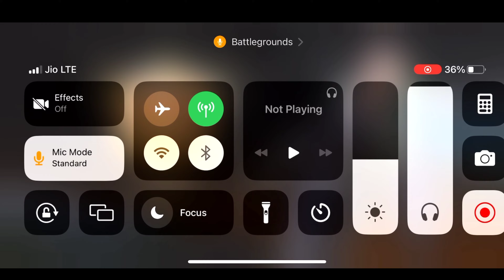Power Of Victor 🔥 | 25 kills Squad vs Squad Ace Tier | BGMI | PUBG MOBILE | WWCD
Heyyy what's up guy's.. welcome back to another video.. I hope you guy's are absolutely fine🥰

💠 ɪꜰ ʏᴏᴜ ɴᴇᴡ ʜᴇʀᴇ ꜱᴏ ᴘʟᴢ ᴅᴏ ʟɪᴋᴇ, ꜱᴜʙꜱᴄʀɪʙᴇ & ꜱʜᴀʀᴇ ᴡɪᴛʜ ʏᴏᴜʀ ꜰʀɪᴇɴᴅꜱ 💠

📍 𝟷 𝚌𝚘𝚖𝚖𝚎𝚗𝚝 = 𝟷𝟶𝚔 𝚝𝚑𝚊𝚗𝚔𝚜 😍
📍 𝟷 𝚜𝚑𝚊𝚛𝚎 = 𝟷 𝚖𝚒𝚕𝚕𝚒𝚘𝚗 𝚝𝚑𝚊𝚗𝚔𝚜🥰

You can skip this👇
*Levhino
*Tacaz
*Ruppo
*Munno Gaming
*Expert Gaming
*BGMI NEW 2.4 update
*solo vs squad game play videos.
*BGMI Game play video's.
*solo vs squad pubg.
*BGMI , PUBG Mobile.
*solo vs squad tips and tricks (pubg) BGMI. *Levinho pubg,Panda pubg,Sevou pubg.
*Jaguar Pubg, Ruppo Pubg,MUNNO pubg. *MortaL, Dynamo Gaming, scOut.
*TeS Yuk Gaming, Goze pubg, Tacaz Gaming.  *SAMSUNGA3,A5,A6,A7,J2,J5,J6,S5,S6,S7,59,A10,A20,A30,A50,A70 solo vs squad pubg mobile solo vs squad game play pubg
solo vs squad bgmi
solo vs squad game play bgmi
solo vs squad bgmi game play